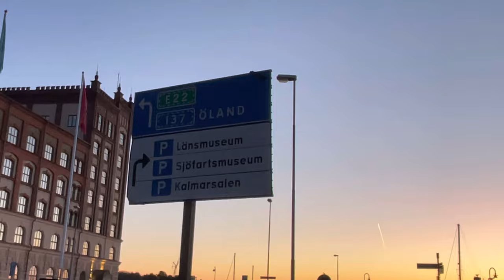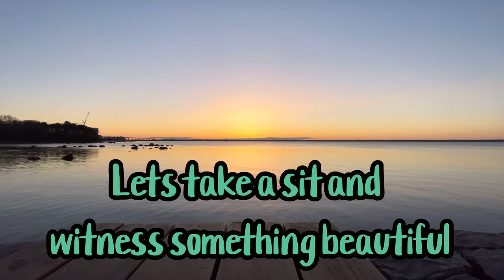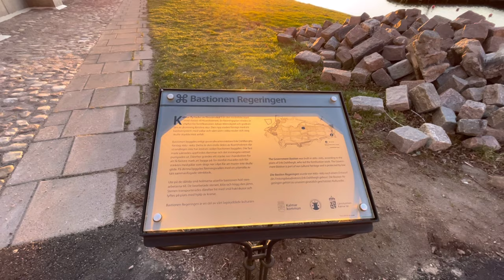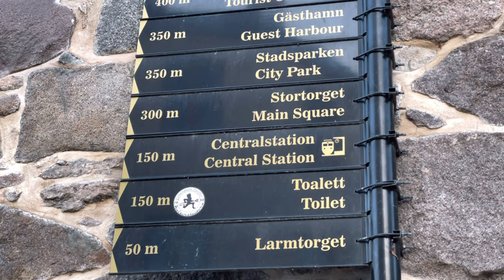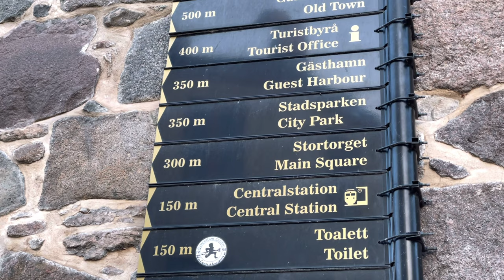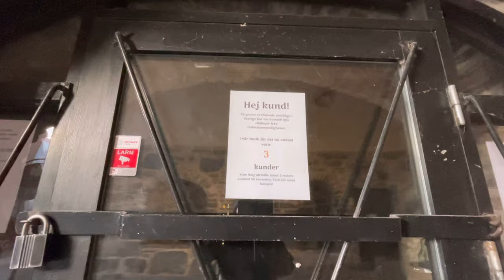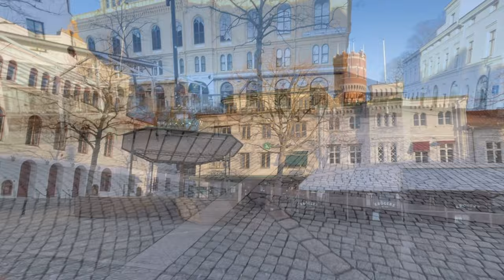Morning walk in Kalmar City, Sweden. Early morning walk Kalmar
My name is Fides Camay, originally from Philippines and now residing in Sweden.

site is under construction but worth a visit :)